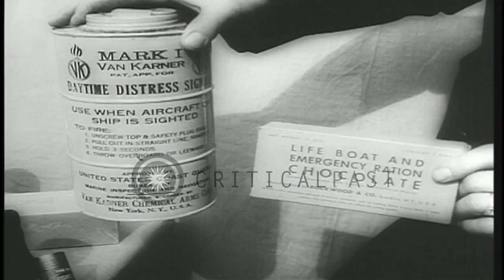A new unsinkable life raft being tested and demonstrated as men hoist the sail in...HD Stock Footage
A new unsinkable life raft being tested and demonstrated as men hoist the sail in the United States.

A new unsinkable steel life raft being tested and demonstrated in the United States. A 3000 pound steel raft that floats on either side in a hoist. Concentrated ration boxes on the raft. A signaling mirror being shown by a merchant seaman. The raft in the hoist and being dropped into the water. Seamen jump into the sea. They man the raft and hoist the sail. A smoke signal being used. The raft sails in the water. Location: United States. Date:  1943.

57,000+ broadcast-quality historic clips for immediate download.